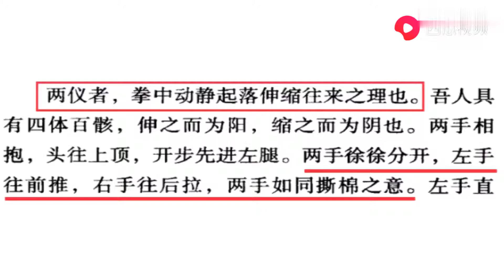内家拳孙禄堂老前辈对形意拳三体式两种定义，武术经典解析